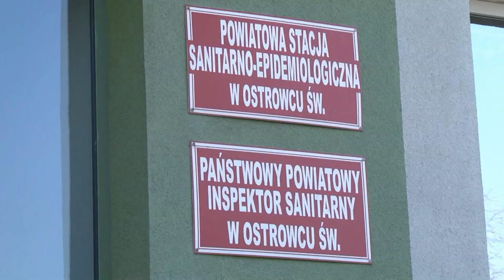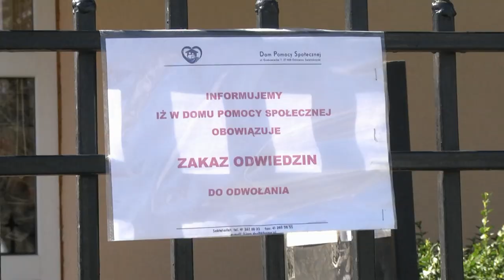20.04.2020 Kurier Ostrowiecki.